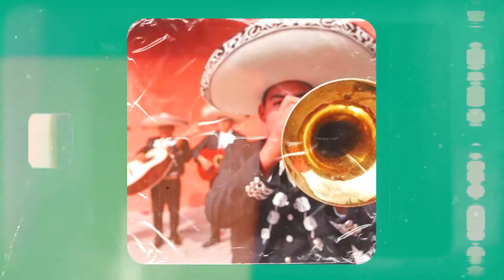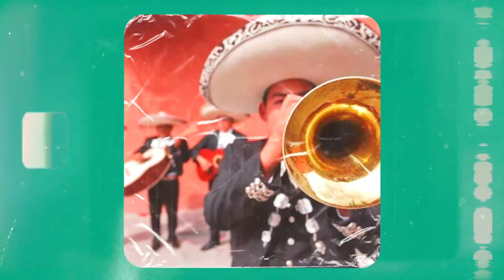Pyrex Whippa x Lil keed x Lil Baby Type Beat | Dark Mariachi Guitar Beat | Trap/Rap Instrumental